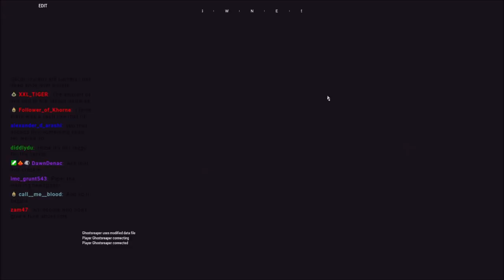BEHOLD MY LASER TURRET!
Taken from the latest Vault Raid op, haven't even posted the VOD yet lol